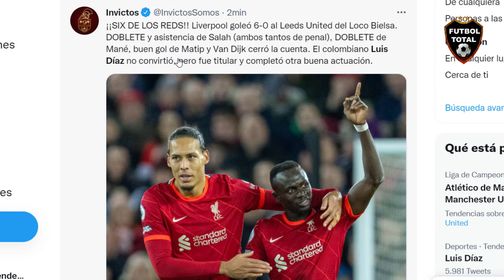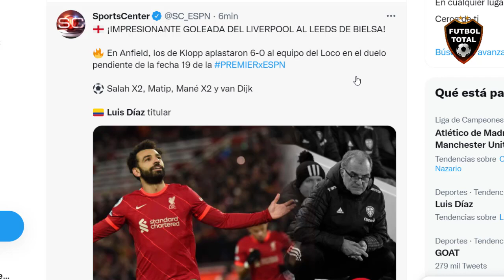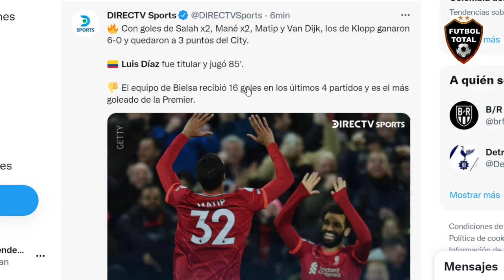PARTIDAZO DE LUIS DIAZ vs LEEDS UNITED ESTO DICE LA PRENSA LIVERPOOOL vs LEEDS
DATOS:

¡¡SIX DE LOS REDS!! Liverpool goleó 6-0 al Leeds United del Loco Bielsa. DOBLETE y asistencia de Salah (ambos tantos de penal), DOBLETE de Mané, buen gol de Matip y Van Dijk cerró la cuenta. El colombiano Luis Díaz no convirtió, pero fue titular y completó otra buena actuación.

🏴󠁧󠁢󠁥󠁮󠁧󠁿 ¡IMPRESIONANTE GOLEADA DEL LIVERPOOL AL LEEDS DE BIELSA!

🔥 En Anfield, los de Klopp aplastaron 6-0 al equipo del Loco en el duelo pendiente de la fecha 19 de la PREMIERxESPN

⚽ Salah X2, Matip, Mané X2 y van Dijk

🇨🇴 Luis Díaz titular

- Luis Díaz vs Leeds United:

➜ 1= en duelos ganados [9, 64%].
➜ 2° en regates completados [5].
➜ 2° en tiros [4] y tiros a puerta [2].
➜ 94% de eficacia en pases [44].
➜ 6 recuperaciones.
➜ 2 pases clave.
➜ 1 falta recibida.

Otra noche fantástica de Luis Díaz en el Liverpool. Gran desempeño en la goleada 6-0 del Liverpool sobre Leeds. Ha jugado bien todos los juegos. Solo le faltó el gol. Gambetas, corridas e inteligente con la pelota.

 Luchito y una nueva ovación en Anfield. Fits like a glove.